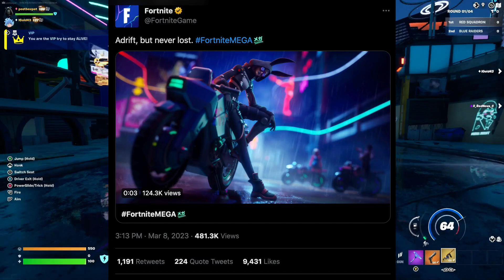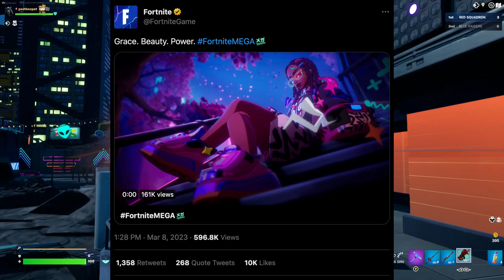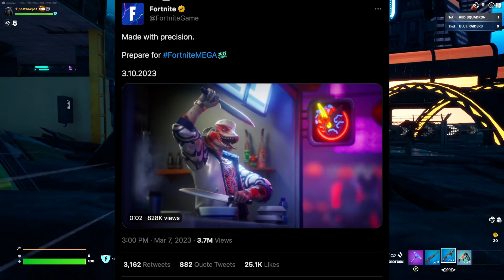ALL FORTNITE SEASON 2 TEASERS & LEAKS!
🚨USE CODE "Post" in the ITEM SHOP to show love, support and respect to the content.

🖼My Fortnite Creative Maps:
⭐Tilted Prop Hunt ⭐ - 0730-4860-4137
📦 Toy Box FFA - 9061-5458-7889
7️⃣ IO VS THE SEVEN - 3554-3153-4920
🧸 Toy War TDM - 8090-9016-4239